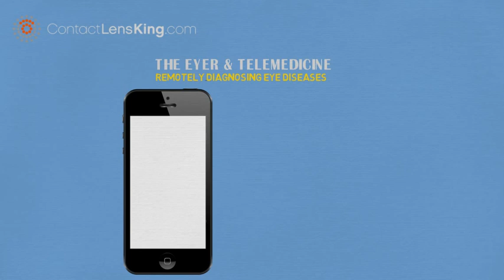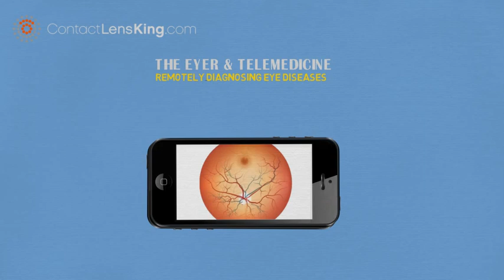The Eyer and Telemedicine | Remotely Diagnosing Eye Diseases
A startup company in Brazil, called Phelcom Technologies, has created a portable device, that connects to a smartphone, to take images of the retina, and detect any disease at the back of the eye.

The device, is connected to a smartphone's camera, and an app, which then transmits over the internet to a cloud storage.

If there is no internet connection available while taking the images, they are saved locally to the smartphone, and later sent to the cloud upon connection availability.

Once the images are produced, a specialized ophthamologist analyses them. Reports are than sent to a central database, used to build an artifical intelligence, which can distinquish between patterns associated with various ocular diseases, such as diabetic retinopathy.

Technology like this, could make telemedicine possible in the near future.